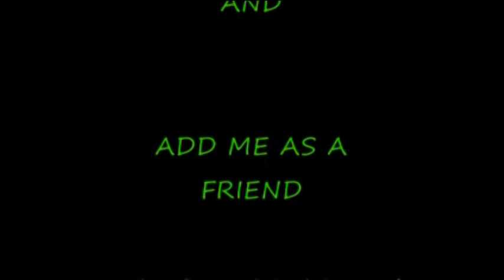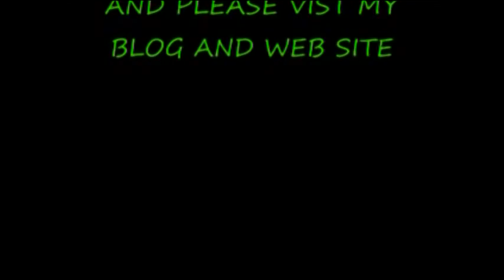Green Beret Survival Knife Water Bottle Cut Test 1